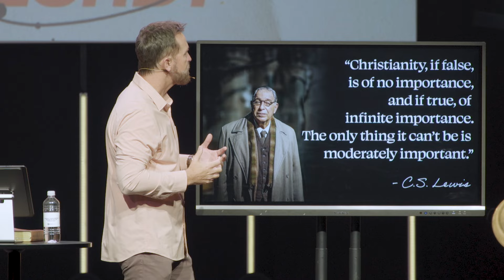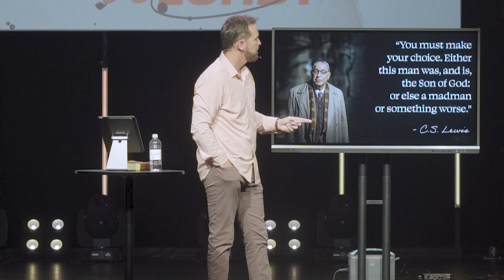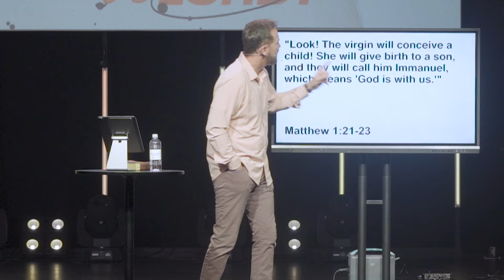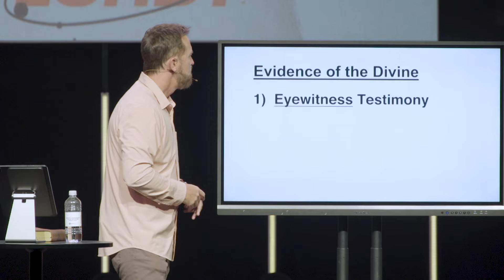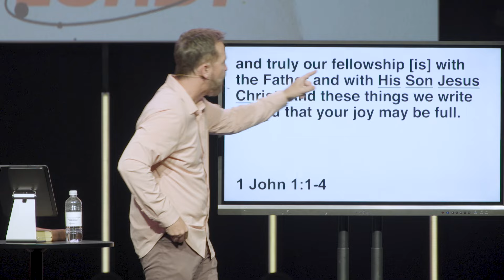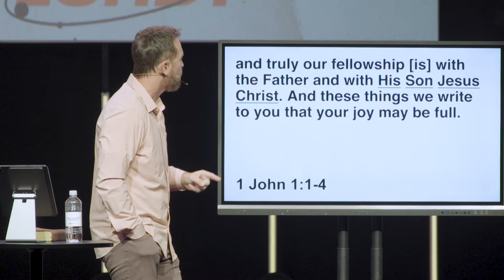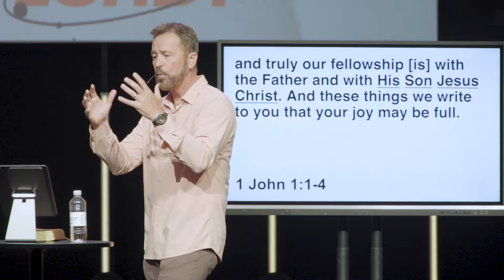Miraculous Birth | Liar, Lunatic, or Lord? | Pastor Jerry Lawson | Daystar Church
Chapters
[0:00] - Welcome
[0:30] - Introduction to "Liar, Lunatic, Lord"
[01:22] - The Inescapable Choice
[02:48] - Personal Journey to Ministry
[04:05] - The All-or-Nothing Approach
[05:25] - Importance of Community
[06:38] - Small Group Sunday
[08:00] - The Divisive Figure of Jesus
[09:26] - The Incarnation
[11:59] - The Misunderstanding of Christianity
[13:13] - The True Essence of Christianity
[14:40] - Evidence of the Divine
[15:51] - Eyewitness Testimony
[17:10] - The Disciples' Transformation
[20:57] - Early Church Creeds
[22:21] - Historical Validation
[24:21] - The Disciples' Sacrifice
[25:51] - Fulfillment of Prophecy
[28:51] - The Resurrection
[30:21] - Legal Examination of the Resurrection
[34:35] - A Heart Decision
[36:13] - Invitation to Believe